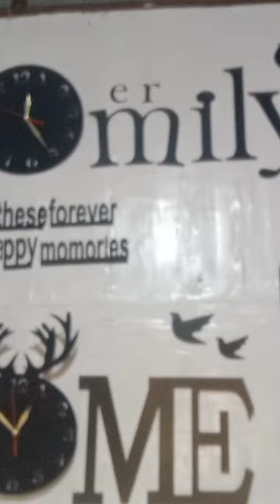# na koi b Rohan Khan vlog subscribe 💞❤️💞